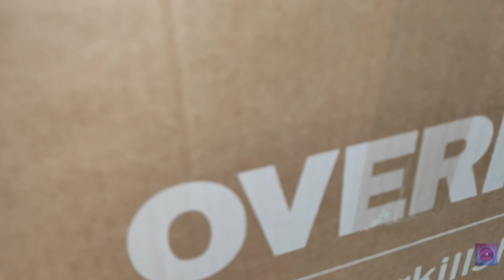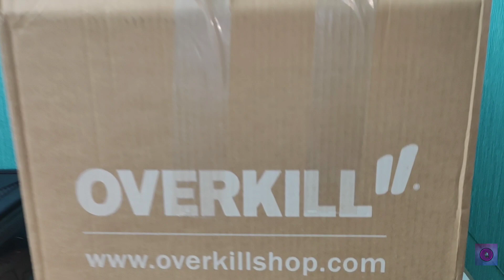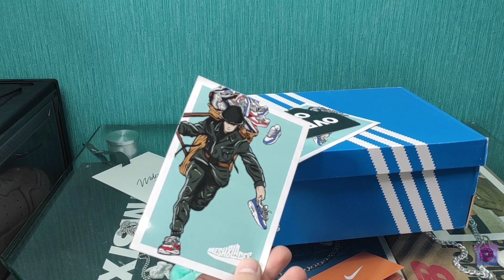ОБЗОР ADIDAS STAN SMITH HOME OF CLASSIC/ РАСПАКОВКА ПОСЫЛКИ ИЗ ГЕРМАНИИ